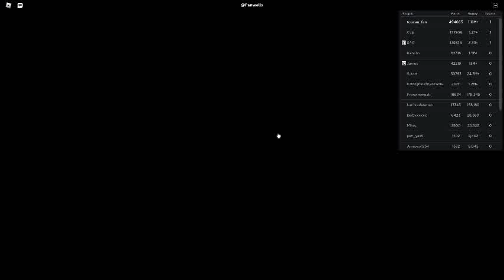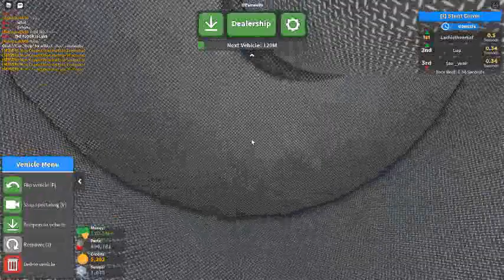Russia Car Crash Compilation 18124